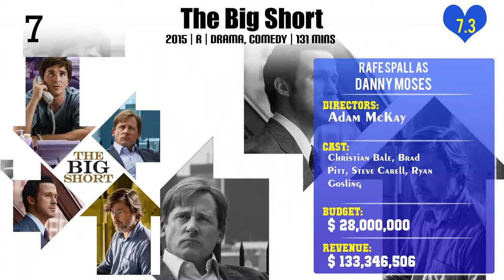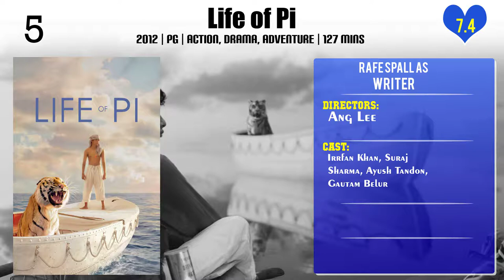Rafe Spall Top 10 Movies of Rafe Spall| Best 10 Movies of Rafe Spall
Top 10 Movies of Rafe Spall

Find the list of movies by Rafe Spall you can find more information, movie trailers, posters, reviews, youtube links in below link.

Please Comment down your favorite movie of Rafe Spall